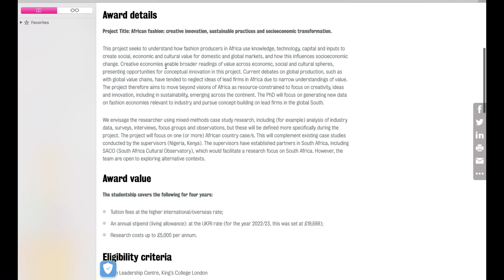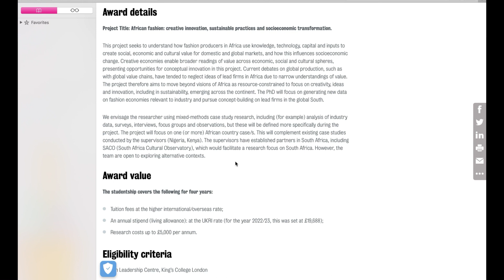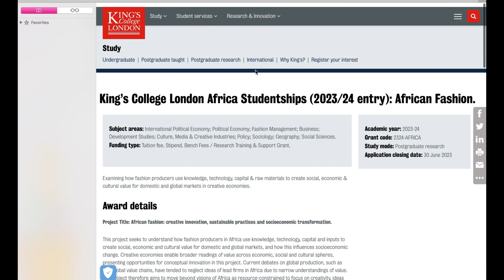Fully-Paid UK Scholarship for Only Africans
This university in London has a 100% fully paid scholarship. The scholarship is for Africans and regardless of what you studied for your degree, you can still apply. It pays for all your tuition and provides very good funding for your monthly stipend/allowance and an additional research grant.